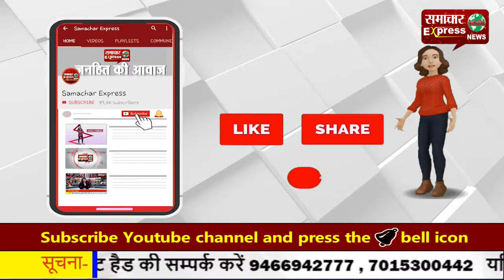हथियारों के बलबूते लूट और हत्या की वारदात करने वाले चढ़े पुलिस के हत्थे